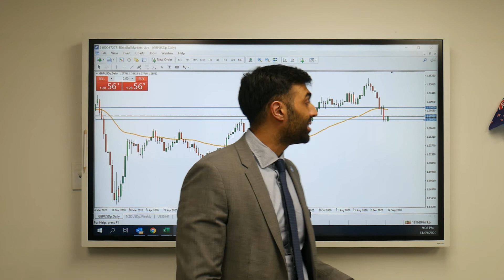The Brexit Conundrum on GBP/USD 14-09-20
GBP/USD is trading above 1.28, rising amid market optimism and ahead of a critical debate in parliament. MPs will discuss a controversial deal that violates the Brexit accord with the EU.

We have a 50MA which could mark a key resistance point towards further uncertainty, with bears on the trigger for shorts below 1.28. - Follow us on: